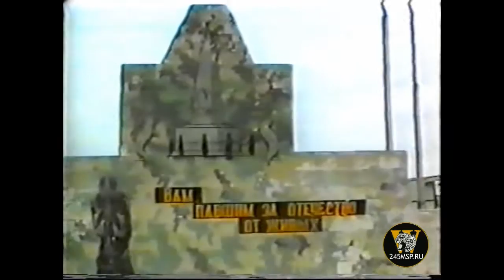СОБР в Грозном (Чечня) 1996г. - 19 часть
Монетизация на канале отключена, т.к. выкладываю жестокий материал. Помощь каналу стимулирует выкладывать новые видео. В архивах еще много.
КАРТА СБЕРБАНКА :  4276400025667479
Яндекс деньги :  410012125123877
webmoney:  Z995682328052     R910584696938